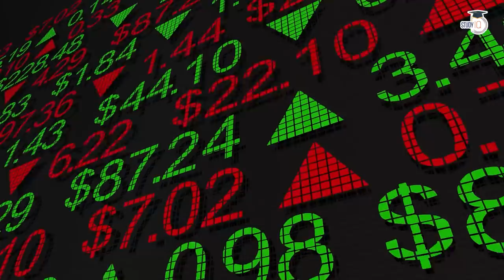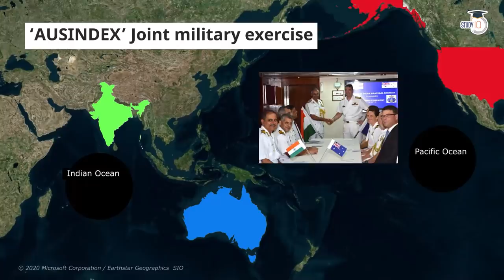India Fiji Relations - Significance of Fiji as India's gateway to Pacific Ocean Region and Nations